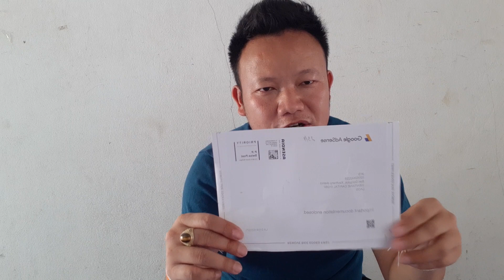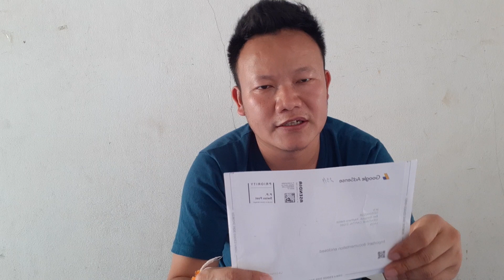2 21 2019 Tsas zoo siab heev pincod los txog lawm.